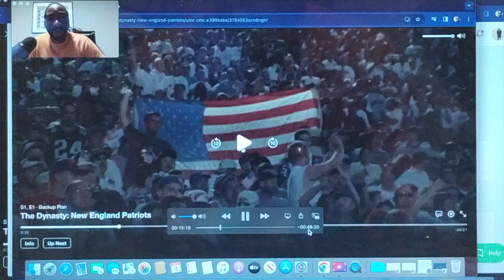The Dynasty Patriots Episode 1 breakdown. Full episode link in the description